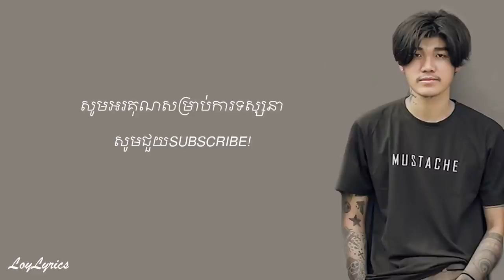ជួនអូនទៅរកគេ Mustache Lyrics YouTube 720p